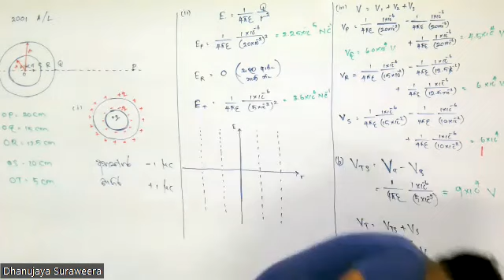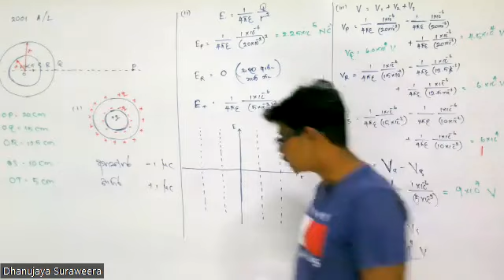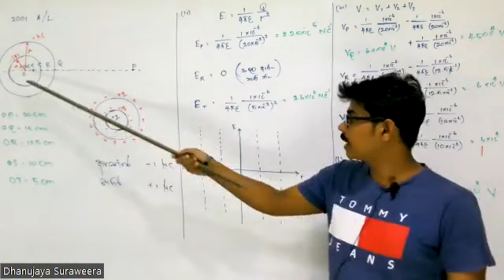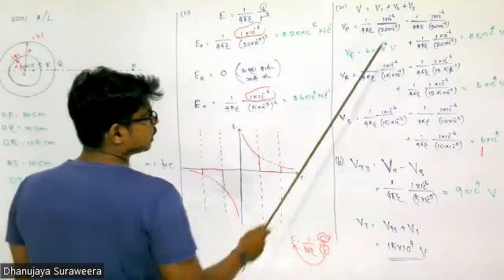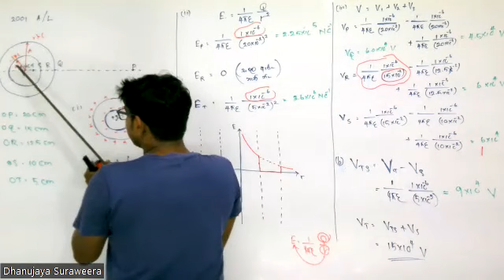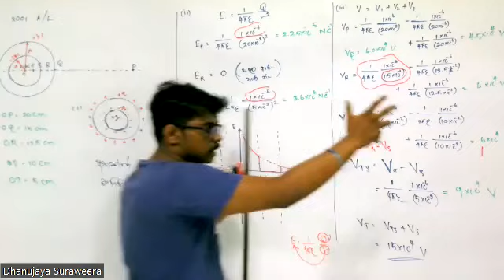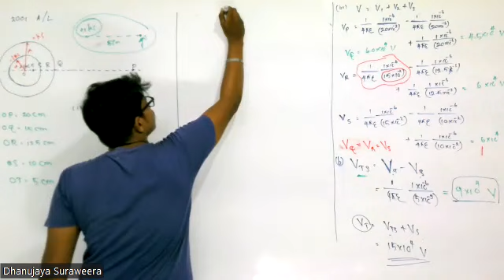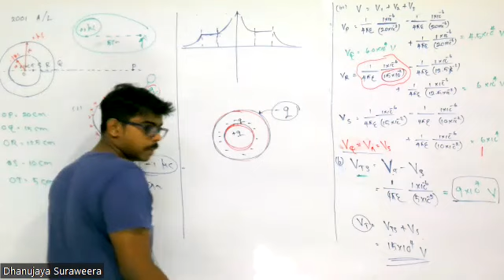2001 විද්‍යුත් ක්ෂේත්‍ර | Past Paper | Essay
video එකේ යම් අපැහැදිලි බවක් තියෙනවා ඒ පිළිබදව කණගාටුව පල කරමි.